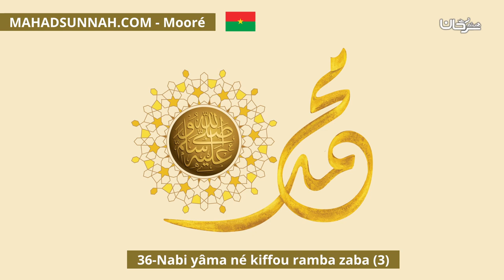36 Nabi yâma né kiffou ramba zaba 3 غزواته صلى الله عليه وسلم3